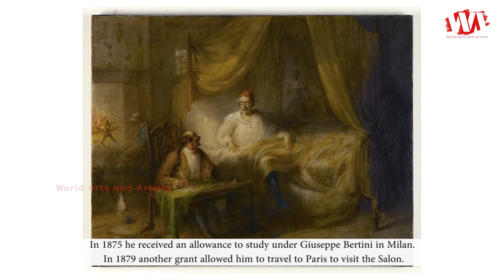Artist John Quidor (1801 - 1881) American Painter | WAA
John Quidor was born January 26, 1801, died December 13, 1881, he was an American painter of historical and literary subjects. He has about 35 known canvases, most of which are based on Washington Irving's stories about Dutch New York, drawing inspiration from the Hudson Valley and from such English painters as William Hogarth, Isaac Cruikshank, James Gillray, Joseph Wright of Derby, and George Morland. Little appreciated in his time, Quidor was rediscovered as an important figure in American art after a 1942 exhibition of his works at the Brooklyn Museum of Art. His paintings establish a mysterious romantic setting for scenes in which he mingled macabre elements with an earthy humor. Many of his works, such as The Headless Horseman Pursuing Ichabod Crane, in the Smithsonian American Art Museum, were inspired by the writings of Washington Irving.